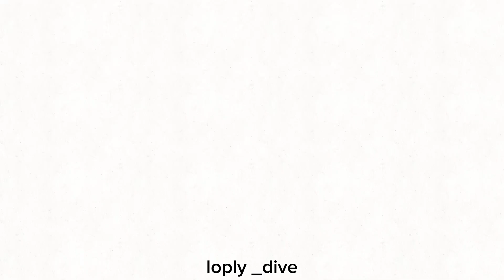короче говоря - нейросеть балабоба // часть 3 // gift